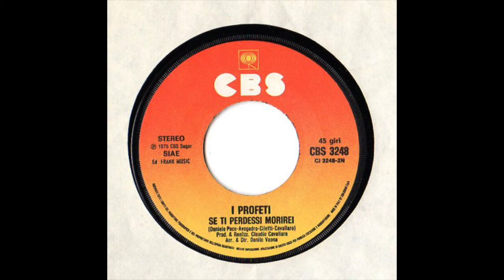I Profeti - Se Ti Perdessi Morirei (1975)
B-Side to their 1975 italian release "Dimmi Papa". Until now not released digitally,